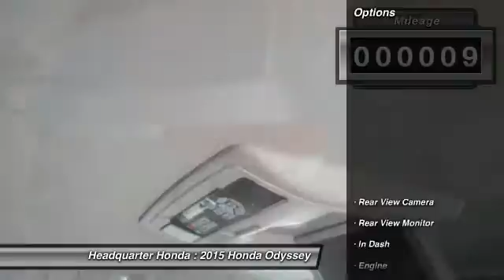2015 Honda Odyssey Clemont FL FB020078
We know you have high expectations, and we enjoy the challenge of meeting and exceeding them. Come experience the Headquarter Honda difference.

Honda Dealer in Clermont, FL serving Tampa | Headquarter Honda
2015 Honda Odyssey  - $38205

Don't miss this 2015 Honda Odyssey. Make a great choice today with this must-have vehicle. Learn more about this vehicle by contacting the dealership today and complete your driving dreams.